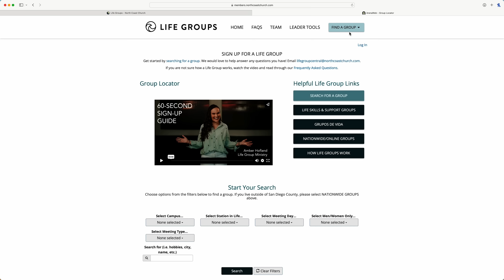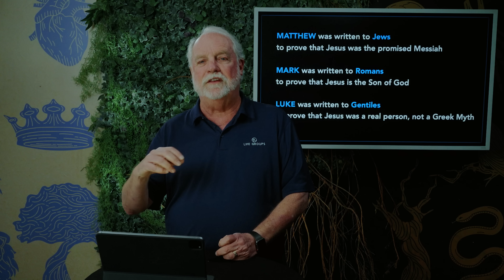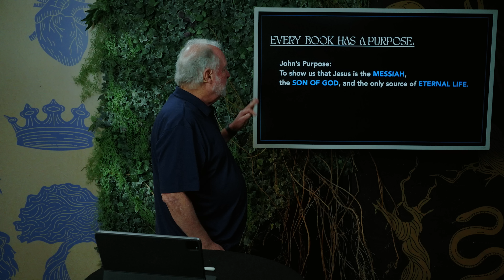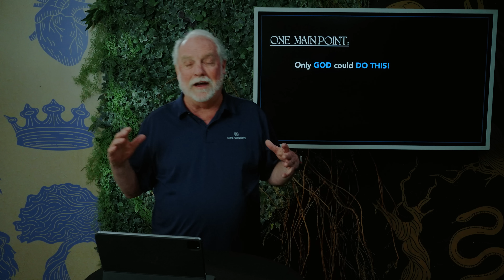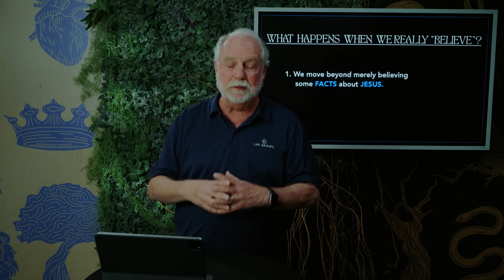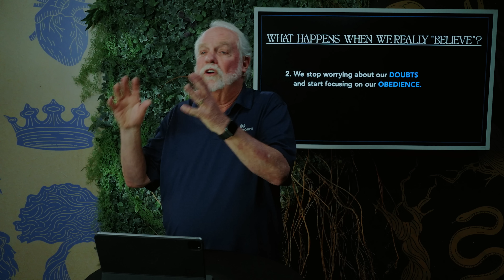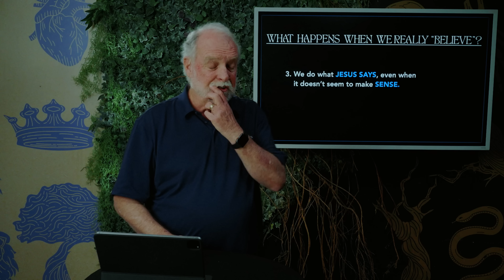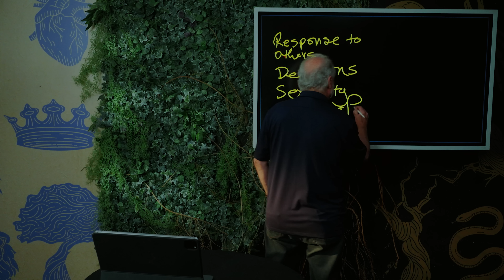The Kind Of “Belief” That Changes Everything - Life Or Death: The Book Of John, Message 13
Can we “believe” something without really believing it? The Apostle John thought so. That's why he wrote his Jesus story. Join us as we discover the kind of “belief” that changes everything.

Teaching Pastor: Larry Osborne.